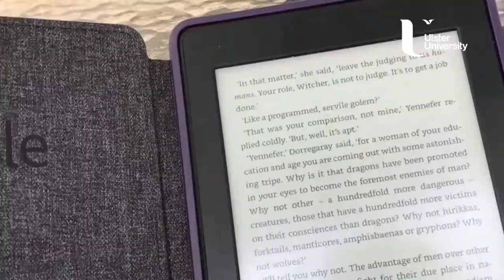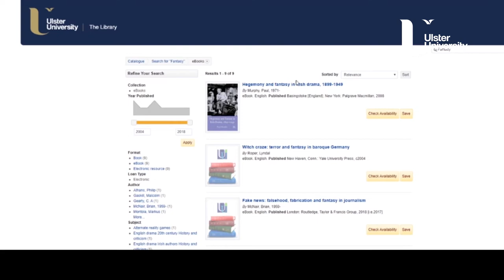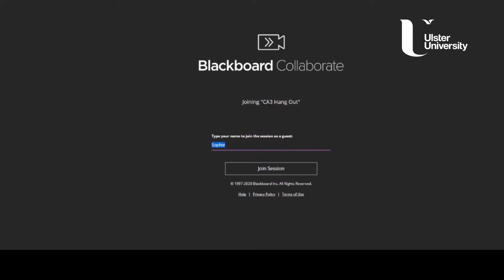Lockdown Diaries: Sophie Brown